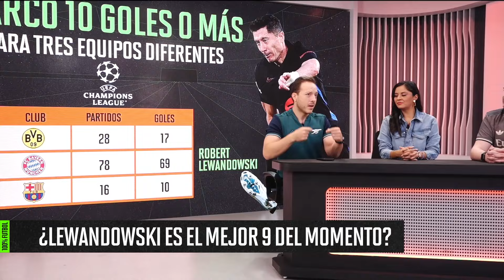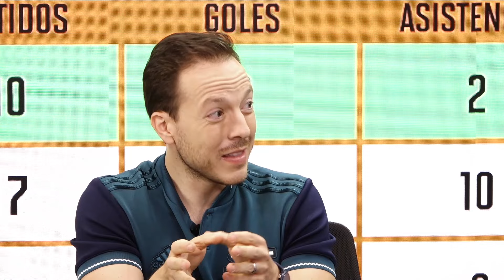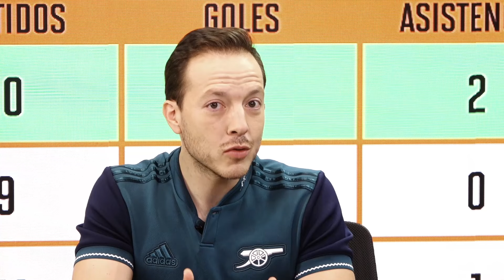ROBERT LEWANDOWSKI: ¿El MEJOR 9 del MUNDO en la ACTUALIDAD? | 100% Fútbol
En una nueva edición de 100% Fútbol platiamos sobre la figura de Robert Lewandowski, quien ha comenzado de gran manera la temporada con el FC Barcelona y se ha metido en la conversación por ser el mejor delantero del mundo en la actualidad. Comparamos su rendimiento con el de otros grandes atacantes de la epoca como Cristiano Ronaldo, Lionel Messi, Karim Benzema, Kylian Mbappé, Luis Suárez y Erling Haaland.